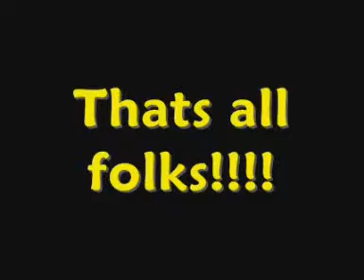Professional sledgers anonymous - I do not own the rights to any music in this video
Check out the human exocet missile at the end..."She's gonna hit it..Oh!! Yes!!"